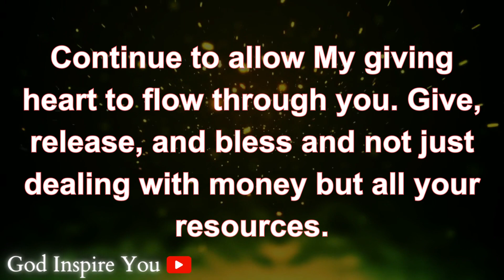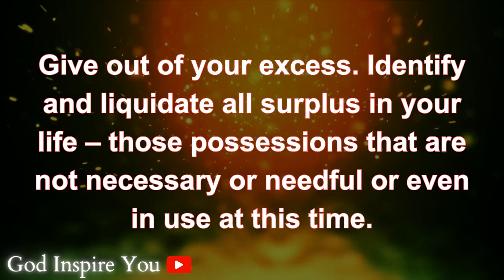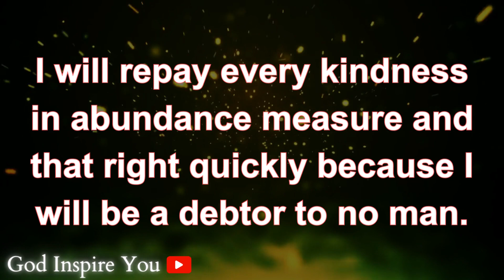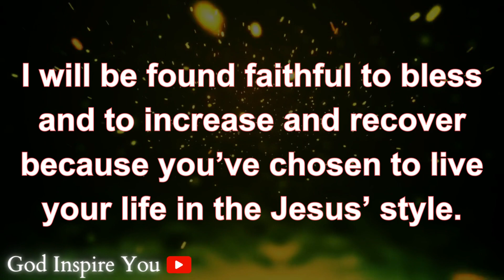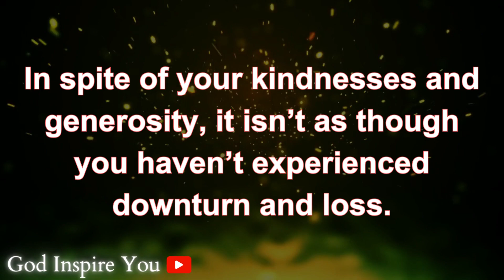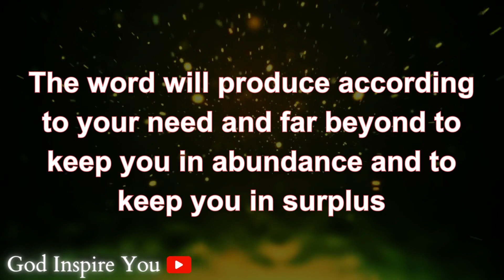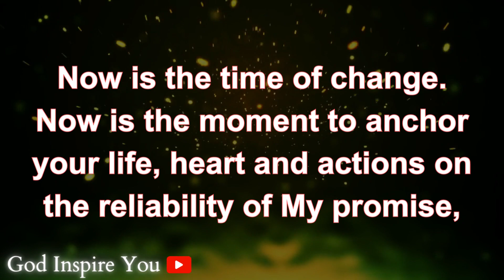God's message today 💌 Prophetic word ✝ God's message for me today | Word of god